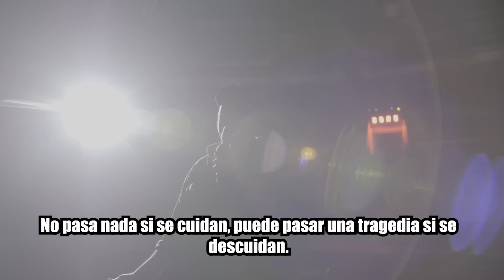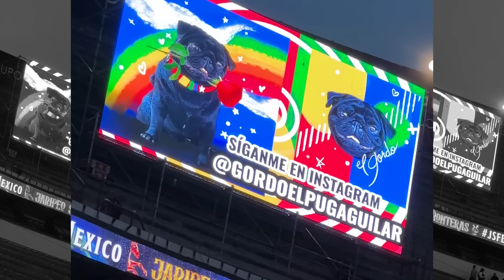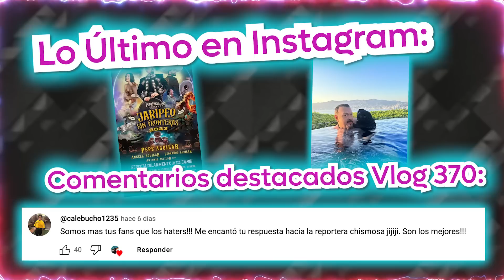Pepe Aguilar - El Vlog 371 - La México - Jaripeo Sin Fronteras Parte 2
JSF, el show más espectacularmente mexicano llegó a la plaza de toros más grande del mundo, un escenario único y no puedo decirles más que GRACIAS a todo mi equipo por un trabajo impecable y también a todos los que asistieron y vivieron con nosotros el Jaripeo más grande de todos 🇲🇽